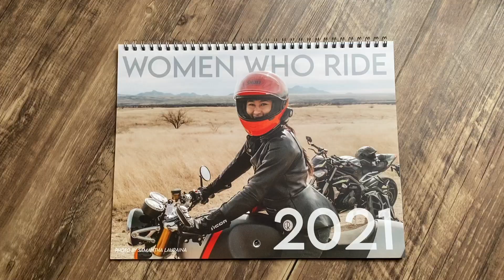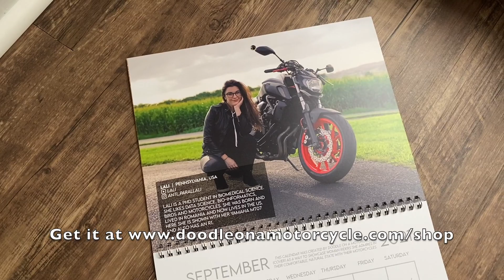I ride, my husband doesn't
Why in the hell would a biker chick date a guy who doesn't ride? It's the shock I see on many faces when they find out I am now married to someone who doesn't ride anymore. I forget it can be odd, since to me and many of my girlfriends, it's normal. Here's why your Doodle is with a cager, and some stories of other torque queens dating someone on four wheels.